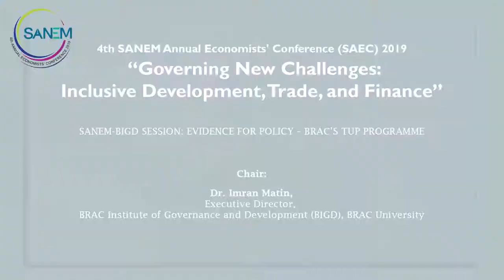Lecture by Dr. Imran Matin, SANEM-BIGD Session.